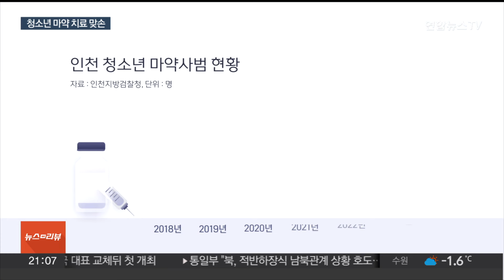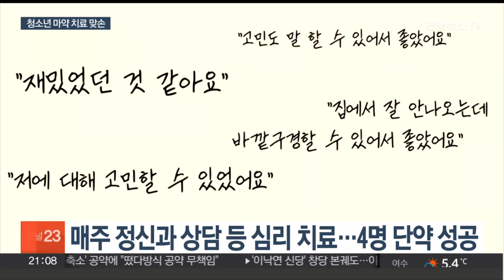"다이어트하려고 찾았는데"…청소년 마약중독 급증 / 연합뉴스TV (YonhapnewsTV)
"다이어트하려고 찾았는데"…청소년 마약중독 급증
[뉴스리뷰]

[앵커]

다이어트를 하기 위해 마약에 까지 손대는 청소년들이 늘고 있습니다.

마약에 중독되는 청소년들이 급증한 가운데, 수사기관과 의료기관의 도움으로 마약의 늪에서 벗어나는 사례도 나오고 있습니다.

[기자]

중학생 때부터 친구들과 어울리지 못하고 은둔 생활을 한 18살 A양.

학교를 자퇴한 A양은 우울감에서 벗어나기 위해 매일 술을 마셨고 때론 자해를 하기도 했습니다.

마른 체형이 아니라 사람들에게 미움을 살 거라는 생각에 마약으로 분류된 다이어트약에까지 손을 댔고 어느새 중독됐습니다.

A양처럼 마약을 접했다 적발된 청소년은 최근 급격히 늘었습니다.

인천에서 적발된 청소년 마약사범은 재작년 72명에서 지난해 329명으로 1년 새 4배나 치솟았습니다.

전체 마약사범 중 청소년 비율 역시 2018년 1.7%에서 지난해 11.8%로 증가했습니다.

이들 중 상당수는 마약류 다이어트약을 SNS 등을 통해 거래해 투약했습니다.

청소년 마약범죄 근절을 위해 결국 검찰과 지역 의료계가 손을 맞잡았습니다.

지난해부터 마약 중독 청소년을 대상으로 1년짜리 맞춤형 치료프로그램을 진행했습니다.

치료를 조건으로 기소유예 처분을 받은 청소년들은 매주 정신과 전문의와 상담하면서 심리 치료 등을 이어갔습니다.

마약에 빠졌던 A양 역시 프로그램에 참여하면서 다이어트 강박에서 벗어났고, 지금은 애니메이션 관련 공부를 하는 등 새 삶을 시작했습니다.

[최진우 / 인천지검 마약전담 검사] "앞으로 과정 속에서도 많은 것을 배우고 깨달아 마약류 범죄로부터 스스로를 지키고 이웃을 지킬 수 있는 여러분이 됐으면 좋겠습니다."

검찰은 관련 기관과 협력해 청소년을 대상으로 한 마약과 각종 중독 예방 교육을 확대해 나간다는 방침입니다.